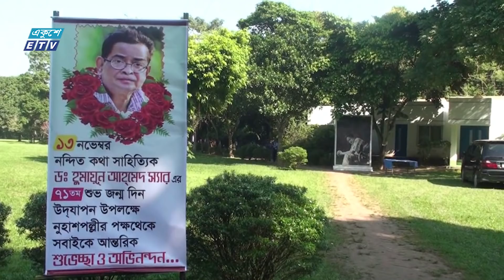হুমায়ন আহমেদের স্বপ্নের ক্যান্সার হাসপাতাল নিয়ে শাওনের পরিকল্পনা || Ekushey ETV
হুমায়ন আহমেদের স্বপ্নের ক্যান্সার হাসপাতাল নিয়ে শাওনের পরিকল্পনা

২০০০ সালের ১৪ই এপ্রিল এটি সম্প্রচার কার্যক্রম শুরু করে। টিভি চ্যানেলটির খবরে নতুনত্ব ও অভিনবত্ব থাকার কারণে দর্শকদের কাছে বিপুল জনপ্রিয়তা লাভ করে। দেশ বিদেশের সর্বশেষ খবর, নাটক, সিনেমা, ডকুমেন্টারিসহ নানা খবর ও বিনোদনমূলক অনুষ্ঠান প্রচারিত হয় একুশে টেলিভিশনে।